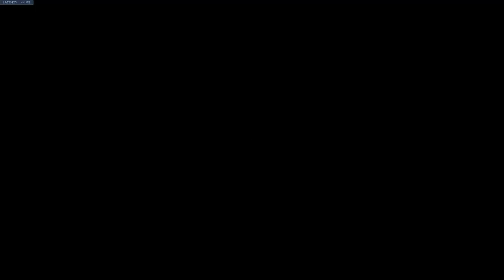Overwatch Switch - As there's a drive into deep left field by Castellanos it will be a home run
and so that will make it a four nothing ballgame. I don't know if I'm going to be putting on this headset again.